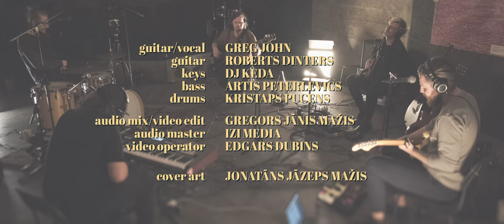Greg John - What Have I Done This Time (Pegaza Livingroom Sessions)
Recorded at PEGAZA PAGALMS livingroom.
Cover art by Jonatāns Jāzeps Mažis

The band:
Guitar and vocal - Greg John
Electric guitar - Roberts Dinters
Bass - Artis Peterlevics
Drums - Kristaps Pucens
Keys - DJ Keda

Video operator - Edgars Dubins
Video edi & audio mix - Greg John Media
Audio Masater - IZI Media